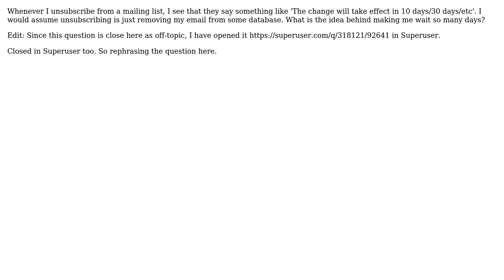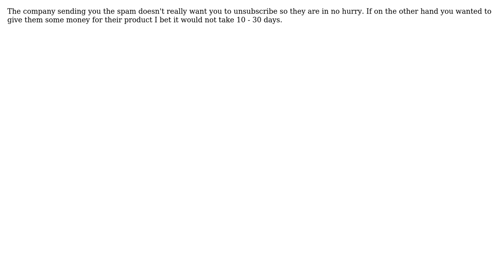What programming issues require a delay in processing a mail unsubscribe request?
Software Engineering: What programming issues require a delay in processing a mail unsubscribe request?

With thanks & praise to God, and with thanks to the many people who have made this project possible! | Content (except music & images) licensed under CC BY-SA | Music | Images & others | With thanks to user Random Developer user mpenrow user genesis user chitti and the Stack Exchange Network Trademarks are property of their respective owners. You are responsible for your own actions.